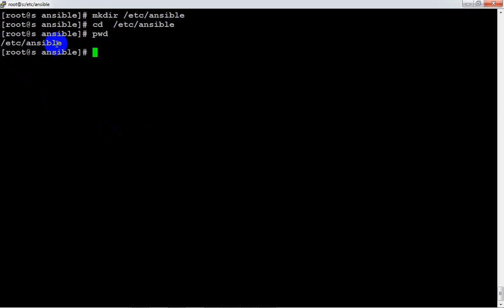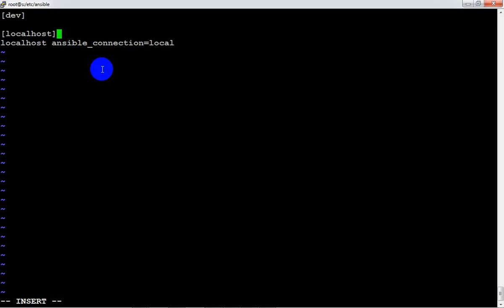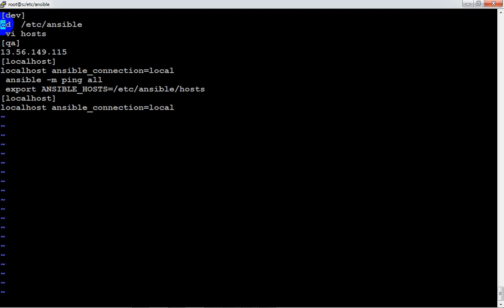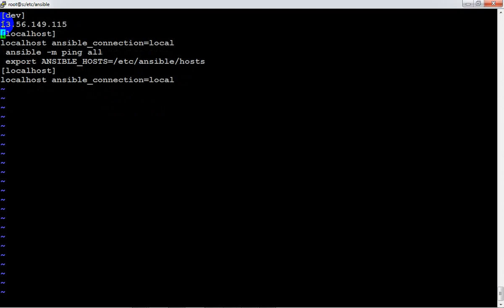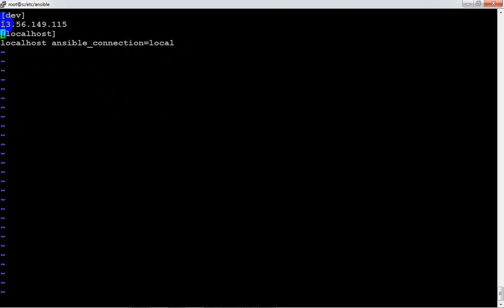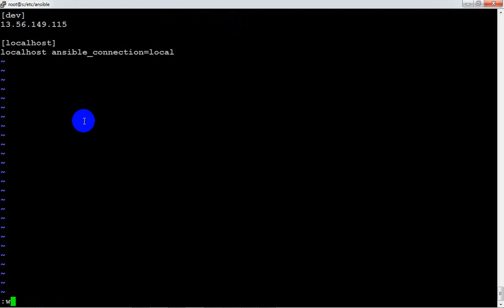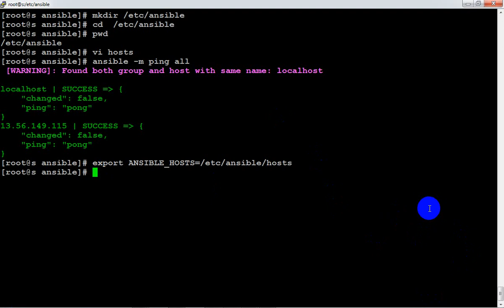Server as node in " Ansible "